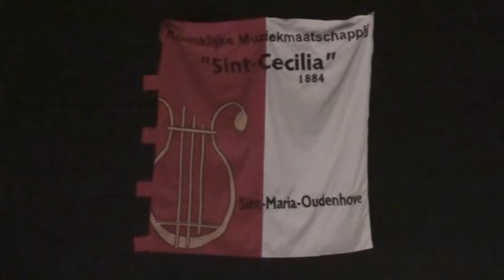Ecole Royale Militaire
Herfstconcert Sint-Cecilia SMO